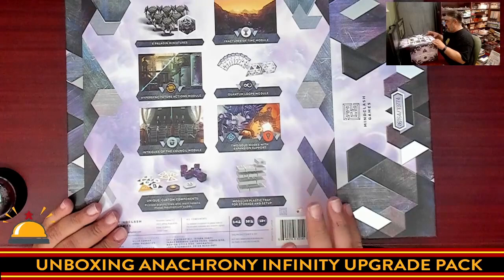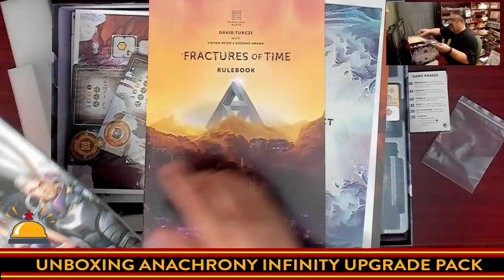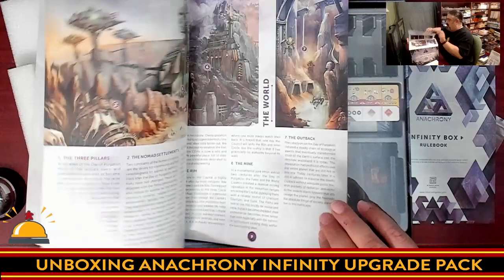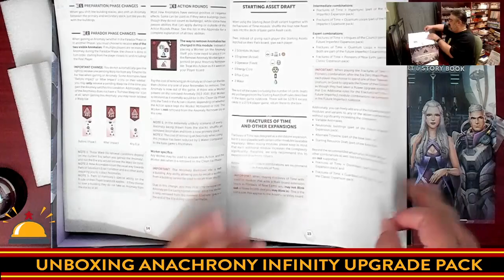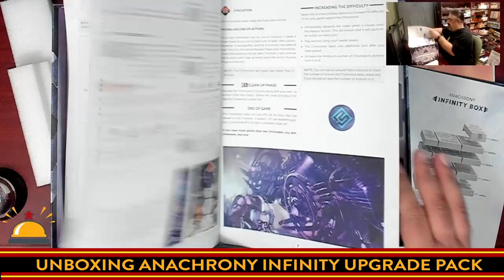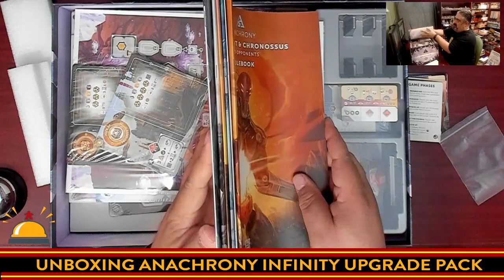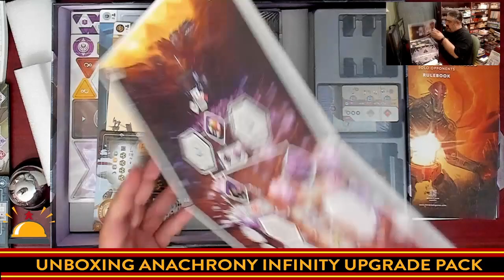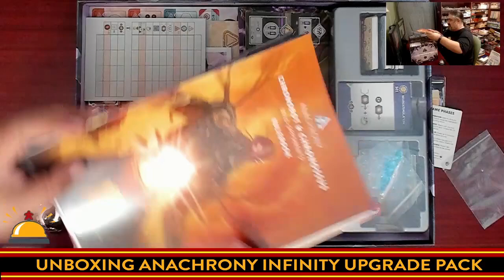Unboxing Anachrony Fractures of Time and Infinity Box Upgrade for the time travel game Anachrony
Check out what you get inside the Anachrony Infinity Box Upgrade Kit which was funded through Kickstarter. This includes upgraded components, the Fractures of Time expansion for Anachrony, Game Trayz component storage trays and more!

00:00 INTRO
01:24 OPENING THE INFINITY BOX FOR THE FIRST TIME
24:38 FINAL THOUGHTS

From the Publisher:

The Infinity Upgrade Pack includes the new Fractures of Time expansion in a large, uniquely numbered box, a plastic tray system to hold all current and previous content, an art and storybook, a set of printed plastic Warp tiles, and all unlocked stretch goals. Metal Neutronium Cubes not included!

INCLUDES:
Anachrony: Fractures of Time Expansion
LaserOx Modular Tray System
55 high-quality Printed Plastic Warp Tiles
Art and Storybook

All stretch goals including:
3x Life Support Building Tiles
3x Lab Building Tiles
3x Factory Building Tiles
3x Power Plant Building Tiles
8x Upgrade Cards
4x Superproject Tiles
8x Leader Cards with reworked character art
Path-specific art and asymmetric B sides for the Fracture Device mini boards
4x Fractures of Time Starting Asset Cards
10x Additional Water Drops
3x Collapsing Capital Tiles
13x Solo Endgame Condition Cards
New Solo Variant with Expansion compatibility
New Theme Art for Solo Variant: Chronossus
Unique Numbering on Box
Metallic Paint on Box
8x Resin Time Travel and Morale Tokens
12x Plastic Paradox Tokens
Variable Anomalies Module
Future Imperfect Module (Including the Quantum Loops, Hypersync Future Actions and the Intrigues of the Council Modules)

The Infinity Upgrade Pack does not include the Exosuit Commander Pack!